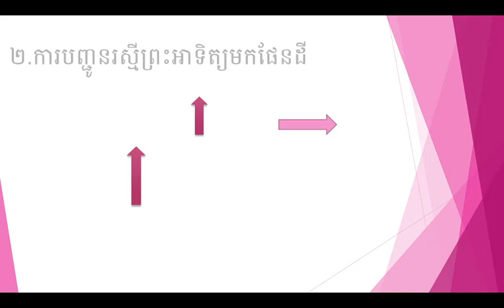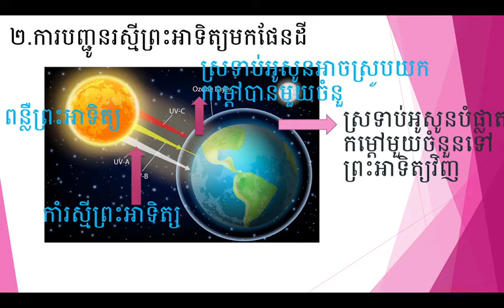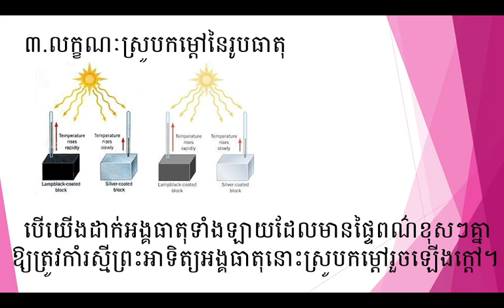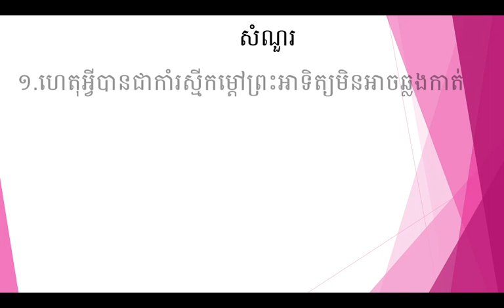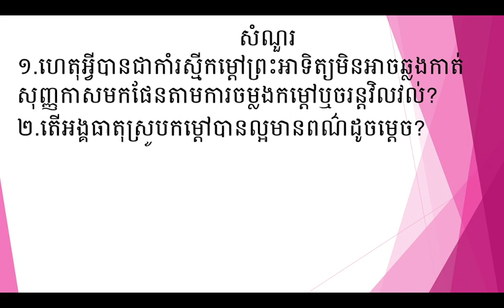WNS Physics G7មេរៀនទី៣ កាបញ្ចេញរស្មី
2.ការបញ្ចូនរស្មីព្រះអាទិត្យមកផែនដី